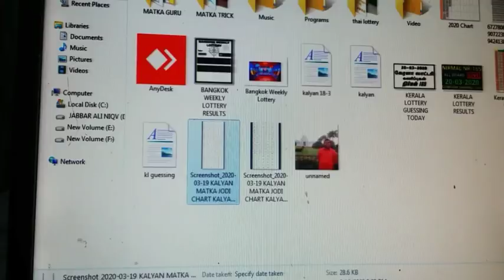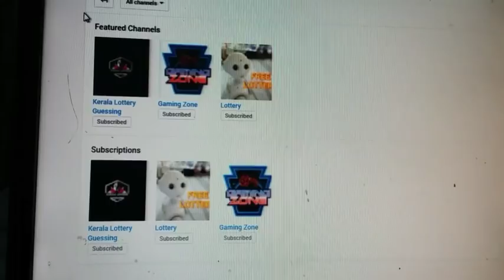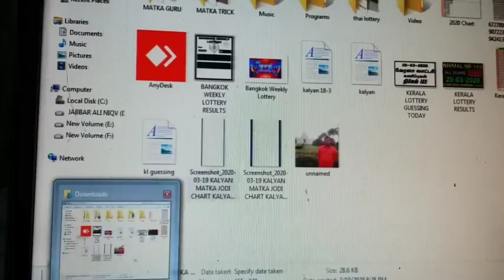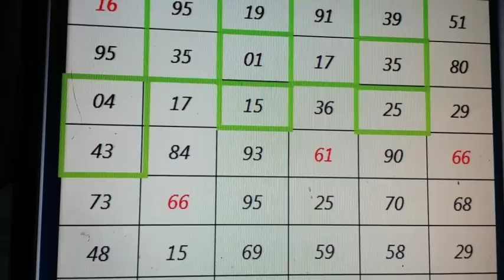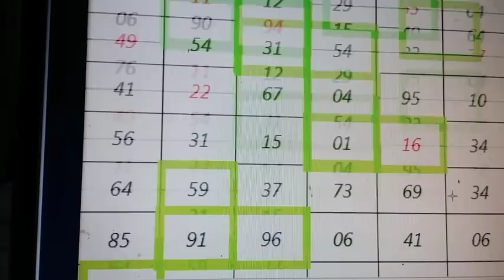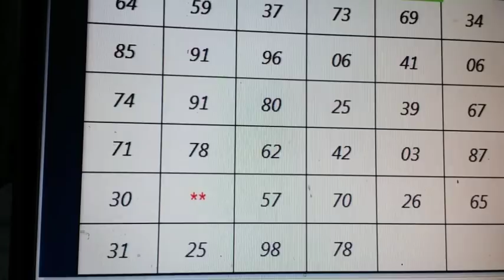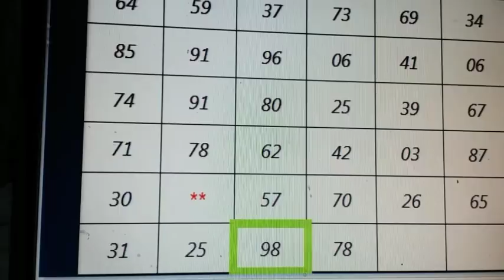MATKA KALYAN 20-03-2020 KALYAN FIX JODI TRICK STRONG LINE मटका कलि तय जोडी